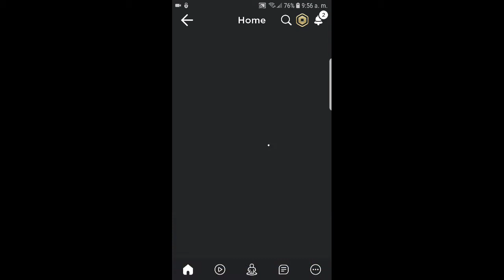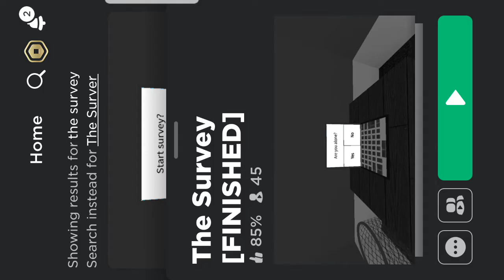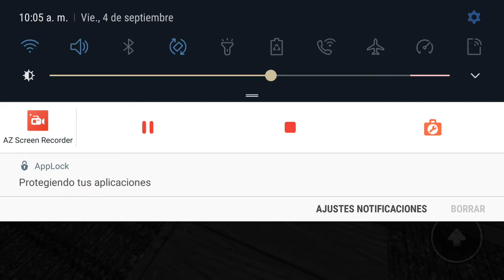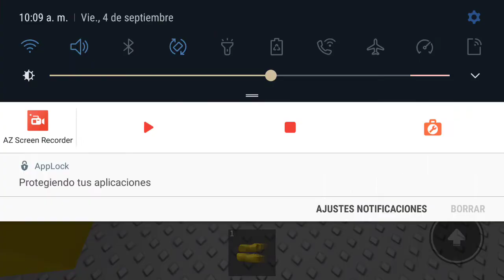I was playing The Survey and maybe scary?